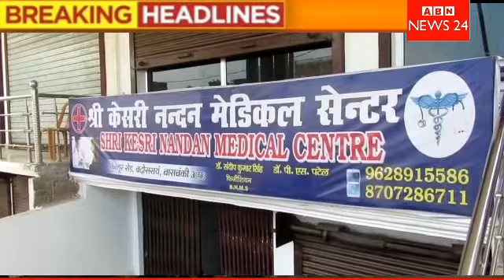बाराबंकी के सिरौलीगौसपुर क्षेत्र में एसडीएम की कार्रवाई को देख मचा हड़कम्प ! मेडिकल सेंटर सील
सिरौलीगौसपुर क्षेत्र में हड़कम्प उस वक्त मच गया जब एसडीएम व सीएचसी अधीक्षक डॉ संतोष सिंह ने क्षेत्र में चल रहे बिना रजिस्ट्रेशन केसरी नंदन मेडिकल_सेंटर को किया सील कर दिया।

बाराबंकी जिलाधिकारी डॉ आदर्श सिंह के निर्देश पर संयुक्त टीम ने अवैध अस्पताल को किया सीज किया है इस अस्पताल की पूर्व में कई शिकायते मिल रही थी
 बिना रजिस्ट्रेशन के केसरीनंदन मेडिकल सेंटर चल रहा था जिस को संयुक्त टीप उप जिला अधिकारी प्रतिपाल सिंह चौहान सीएचसी अधीक्षक डॉक्टर संतोष सिंह व कोतवाली पुलिस ने छापा मारकर बदोसराय चौराहा किंतूर रोड पर चल रहे केसरीनंदन मेडिकल सेंटर को चेक किया जिसमें कर्मचारियों में  अफरा तफरी मच गई और   अस्पताल का रजिस्ट्रेशन नही दिखा पाए  मौके पर डॉक्टरो की डिग्री भी नही मिली जिसको देखते हुए संयुक्त टीम ने अवैध रूप से चले रहे अस्पताल को किया सीज कर दिया है